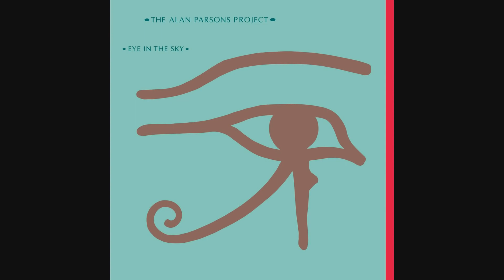The Alan Parsons Project Eye in the Sky Official Audio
Recommended by The Rebellious Meat Puppet, thanks Keith.